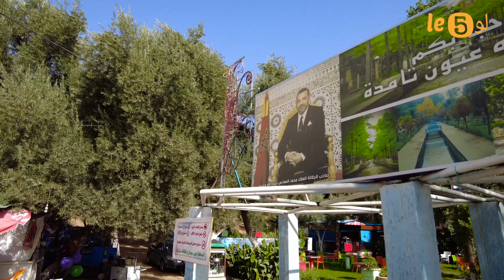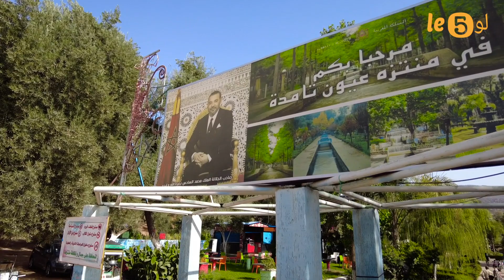سحر المناظر الطبيعية عين تامدة زاوية الشيخ .... وجهة لعشاق السياحة الجبلية نواحي بني ملال